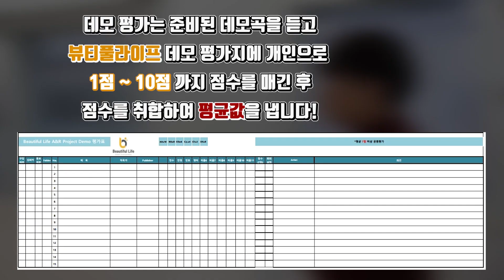[뷰티풀라이프] A&R들이 기획사에서 데모곡 평가하는 법이 궁금해? / A&R 프로젝트 9기 - 데모곡 평가